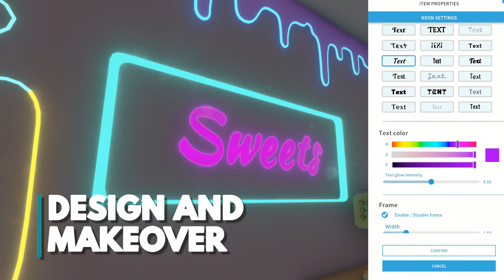House Flipper - Dine Out | DLC Trailer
Dine Out DLC will let you get your foot in the door of the restaurant business. It comes with a set of engaging, immersive quests that will allow you to explore and renovate a variety of restaurants, cafes, sushi bars, wine cellars and pizzerias. The DLC also introduces numerous new items, mechanics and other features that will make your House Flipper experience more fun and comfortable.